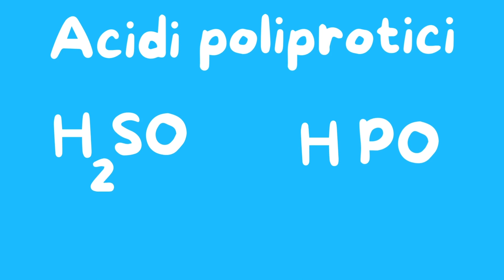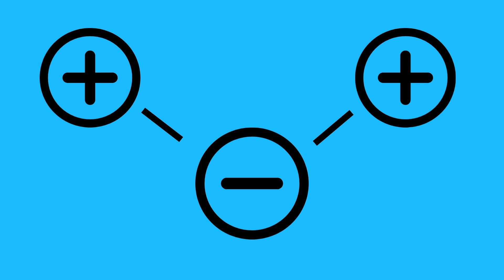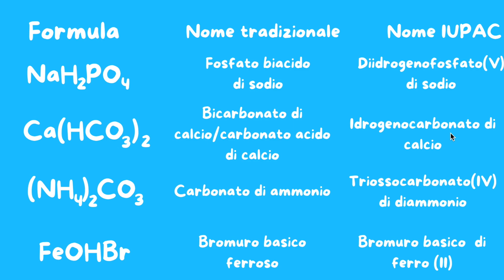NOMENCLATURA: SALI DOPPI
Ciao! Mi chiamo Francesco, benvenuti nel mio canale. Questo è il decimo video riguardo la nomenclatura dei composti chimici, non perderti gli altri! :)
In questo video ti spiego la nomenclatura tradizionale e IUPAC dei sali doppi.
Questa è una categoria di composti meno conosciuta e poco spiegata a scuola, ma nonostante ciò può capitare che venga chiesta nelle verifiche di nomenclatura delle superiori e dell'università.

📬 Hai domande o commenti? Lascia un messaggio qui sotto, sarò felice di rispondere!